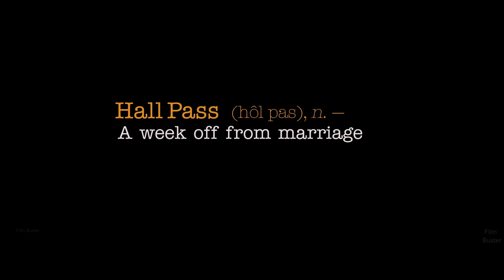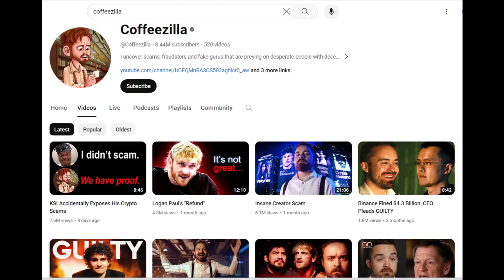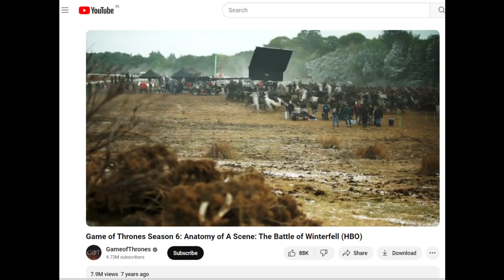Top 5 18+ Adult Hollywood Movies with Good Story | Top 5 Best 18+ Adult Movies as per IMDb rating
Hey guys, in this video, Top 5 18+ Adult Hollywood Movies with Good Story | Top 5 Best 18+ Adult Movies as per IMDb rating | Film Buster

Time Stamps –
0:00 Intro
0:30 Movie 5
1:13 Movie 5 Good Stuff
2:24 Movie 4
3:11 Movie 4 Good Stuff
6:01 Movie 3
6:50 Movie 3 Good Stuff
7:44 Extra Movie
8:27 Extra Movie Stuff
8:48 Movie 2
9:35 Movie 1
10:29 Movie 1 Good Stuff